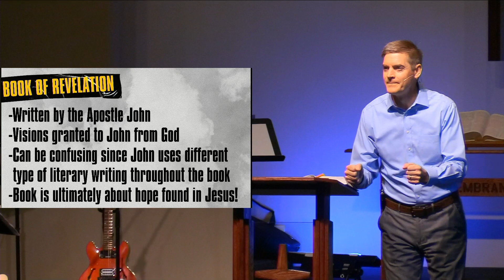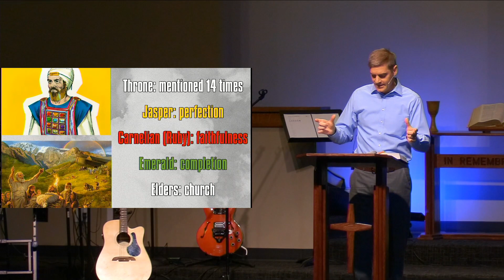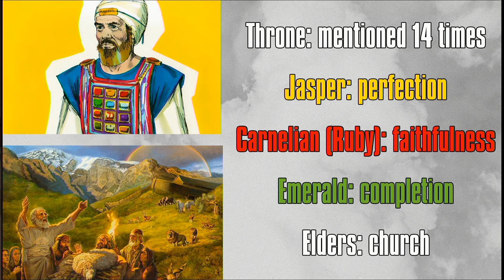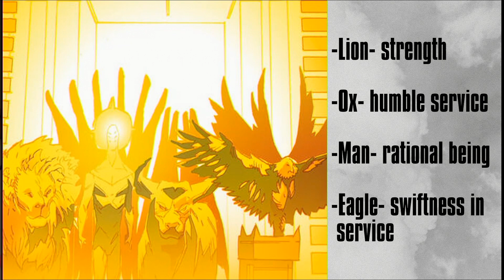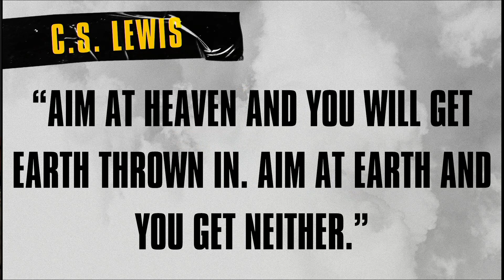Revelation - Week 3: Heaven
Heaven. We all long for it. We even try to describe in our own words what it will be like. But do we truly understand what heaven is going to be like?